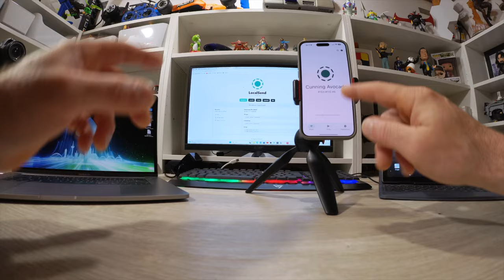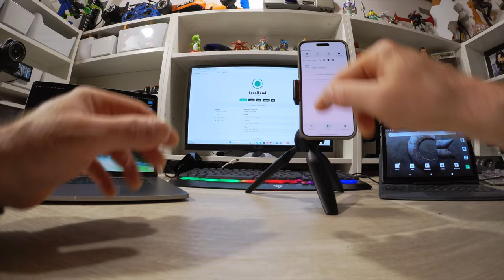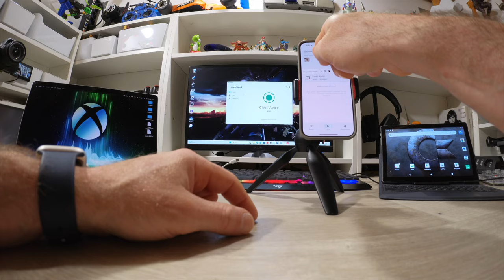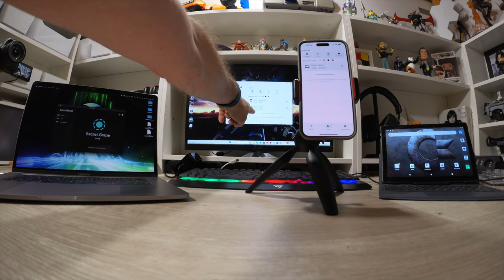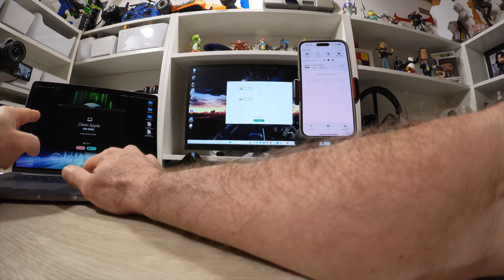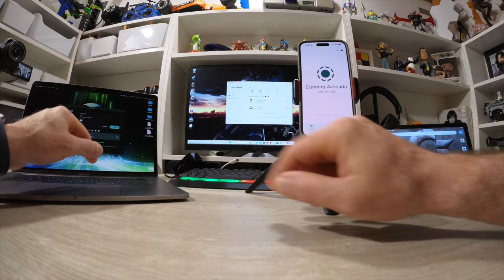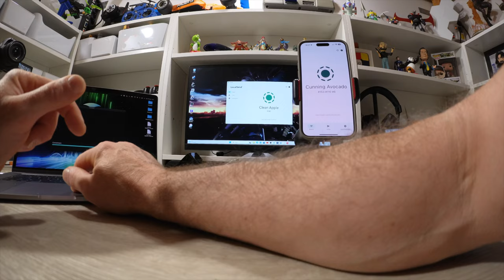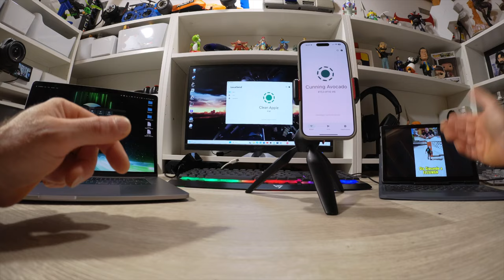CON LocalSend CONDIVI TRASFERISCI FILE TRA DISPOSITIVI ANDROID iOS WINDOWS LINUx - Tutorial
Link Utili

              ❖❖❖❖❖❖❖❖❖❖❖❖❖❖Contatti❖❖❖❖❖❖❖❖❖❖❖❖❖❖❖